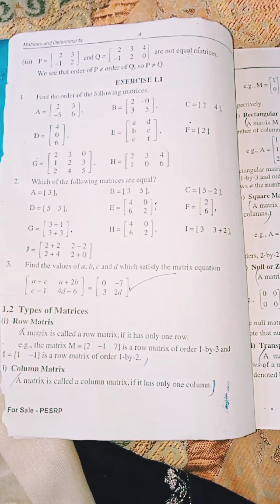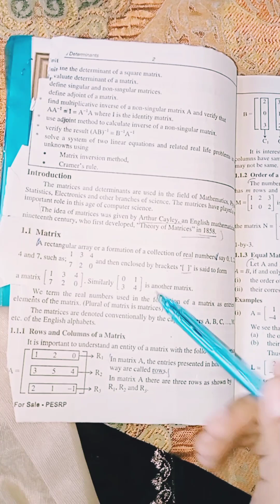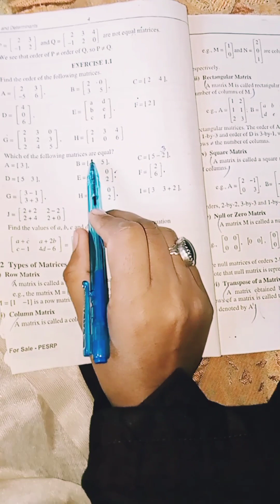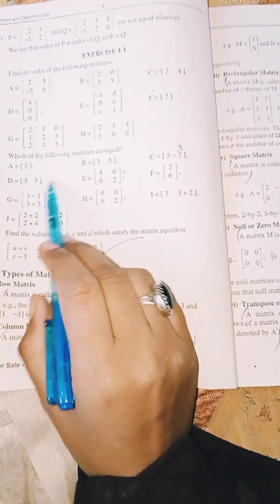Class 9 Sci Group Math Unit .1 Full Ex 1.1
Allied Academy  By Rabia Basri class 9 maths ex 1.1  meri koshishi hy m un bachon ky ly kuch kr skon jo math ki waja sy pershn hy. Agr ap ki supply ai hy  yn ap ko mth pasnd ni to m Ap ko asan sy asn tareky sy Math krwon ge .
Allied Academy ka Maqdas hi hy Ap ky ly asani lana .